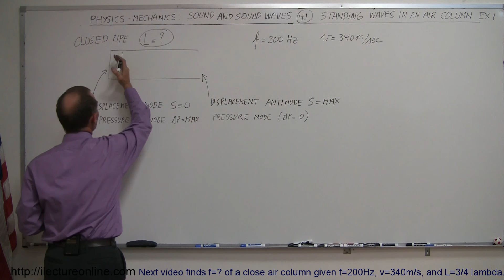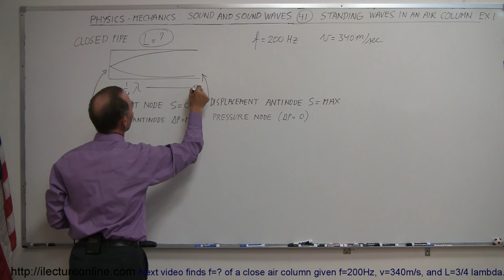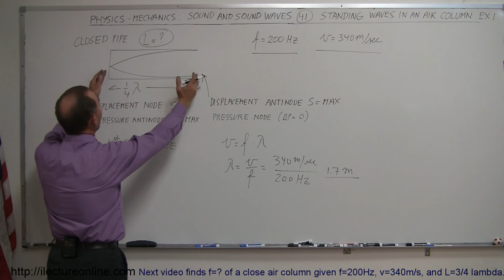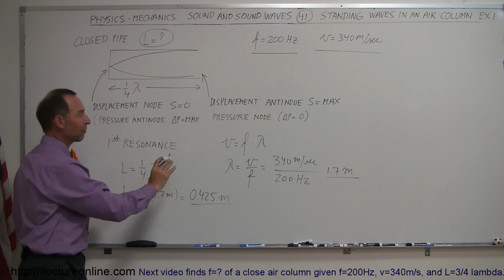Physics 20 Sound and Sound Waves (41 of 49) Standing Waves in an Air Column Ex. 1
In this video I will show you how to calculate L=? of a closed air column given f=200Hz and v=340m/s.